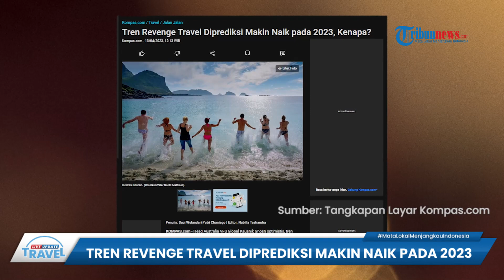Bebas Dari Pandemi Covid-19, Tren 'Revenge Travel' Diprediksi Bakal Makin Naik pada 2023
TRIBUN-VIDEO.COM -  Tren revenge travel di Indonesia akan tetap berlanjut dan bahkan meningkat pada 2023.

Hal tersebut diungkapkan Head Australia VFS Global, Kaushik Ghosh yang optimistis akan hal tersebut.

Alasannya, disebabkan utamanya karena masyarakat terkurung di rumah selama sekira dua tahun terakhir akibat pandemi Covid-19.

Dikutip dari laman Kompas.com (27/4/2023), revenge travel ialah fenomena masyarakat mengupayakan melalukan perjalanan atau berwisata ke luar rumah setelah isolasi karena pandemi.

Fenomena ini kerap disebut bentuk "balas dendam" yang dilakukan oleh orang-orang yang terpaksa diisolasi.

Kaushik mengatakan bahwa salah satu bentuk "balas dendam" yang dilakukan oleh masyarakat Indonesia yaitu melakukan perjalanan wisata ke luar negeri.

Keyakinan Kaushik mengenai hal ini berangkat dari angka pemohon visa asal Indonesia pada 2022 yang meningkat enam kali lipat dibanding jumlah pemohon visa pada 2021.

Menurutnya, peningkatan jumlah pemohon visa terjadi karena dibukanya batasan perjalanan dan pelonggaran protokol terkait Covid-19.

Merujuk pada data VFS Global, tercatat setidaknya ada lima negara yang menjadi destinasi utama para pemohon visa asal Indonesia saat ini.

Di antaranya yaitu Arab Saudi, Belanda, Inggris, Jepang, dan Swiss.

Sementara itu, tren travelling yang diprediksi booming pada tahun ini di antaranya.

1. Negara Tanpa Pembatasan Perjalanan
Memilih negara tujuan yang tidak ada pembatasan perjalanan, tes Covid-19, persyaratan vaksinasi Covid-19, dan karantina .

Lantaran beberapa negara masih memberlakukan pembatasan dan persyaratan.
Para pelancong ingin mengunjungi negara di mana mereka tidak harus melewati halangan.

2. Paket Liburan Lengkap

Setelah stres akibat lockdown, pembatalan penerbangan, dan kekacauan perjalanan, para pelancong di tahun 2023 tidak ingin mengkhawatirkan apa pun.

Solusinya, paket liburan lengkap yang bisa dipesan melalui agen perjalanan.
Cukup pilih tujuan dan siapkan anggaran, dan biarkan agen merencanakan sisanya.

3. Kembalinya Pelayaran
Dunia pelayaran mendapat pukulan telak selama pandemi Covid-19 dan merupakan salah satu hal terakhir dalam industri perjalanan yang dimulai kembali.

Kini geliat pelayaran menunjukkan peningkatan, kapal pesiar di seluruh dunia laris manis, karena ini adalah salah satu jenis liburan yang paling bebas stres.

4. Solo Traveling Meningkat

Menurut survei baru-baru ini, 25% orang Amerika Serikat berencana melakukan perjalanan solo tahun lalu. Kami perkirakan tren ini akan terus berkembang sepanjang tahun 2023.

5. Perjalanan Jangka Panjang dan Nomaden
Semakin banyak perusahaan sekarang menawarkan kesempatan bagi karyawan untuk bekerja dari jarak jauh.

6. Destinasi Budaya dan Sejarah yang Kuat

Pelancong akan memiliki destinasi berdasarkan keinginan mereka untuk belajar tentang budaya dan sejarah tempat tertentu.

Destinasi yang kaya akan tradisi budaya dan sejarah seperti Yordania, Meksiko, dan banyak negara Eropa, memudahkan wisatawan untuk menikmati liburan ke luar negeri sambil belajar lebih banyak tentang dunia yang kita semua tinggali bersama.

(Tribun-Video.com/ Kompas.com)

Artikel ini telah tayang di Kompas.com dengan judul "Tren Revenge Travel Diprediksi Makin Naik pada 2023, Kenapa? ", Klik untuk baca
Penulis : Suci Wulandari Putri Chaniago
Editor : Nabilla Tashandra
Host: Yustina Kartika
VP:  Yohanes Anton